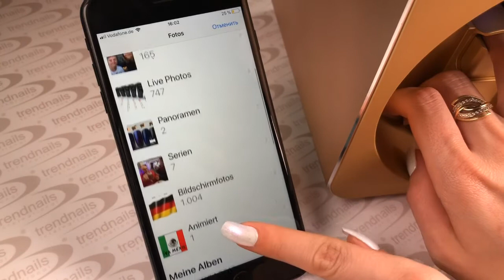WM-Nägel | Einfach bedrucken mit dem Mobile Nail Printer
­Perfekt gestylt für's public viewing!
Druckt mit dem Mobile Nail Printer ganz einfach die Flagge oder Lieblingsspieler Eurer Herzensmannschaft auf die Nägel.

Drucke die Motive auf Gelnägel, Acrylnägel oder auf den Naturnagel und überzeuge Dich von der präzisen Druckqualität.

Deine Vorteile:
• Zeitersparnis
• mehr Kunden
• schnelleres Arbeiten
• jedes beliebige Motiv
• eigene Fotos der Kunden

Du willst Ihn haben?

Wir bieten übrigens auch Ratenzahlung mit 0% Finanzierung an, einfach anrufen, dann bekommst Du alle Infos!